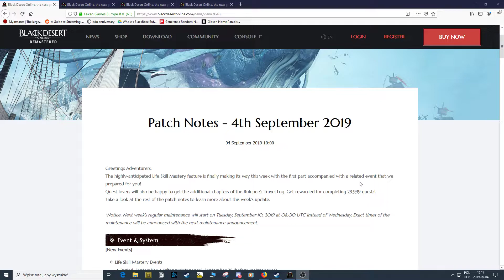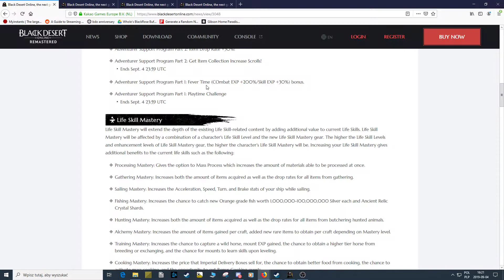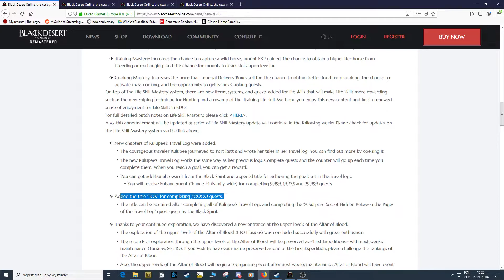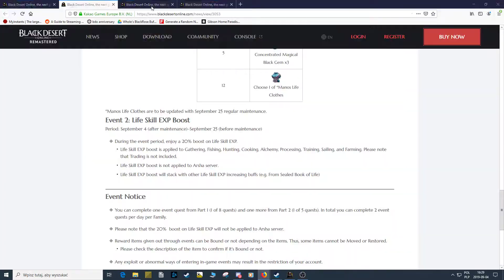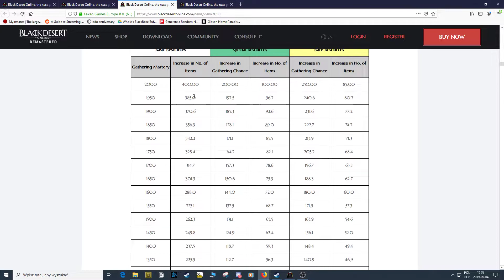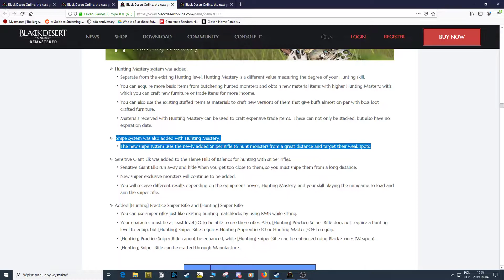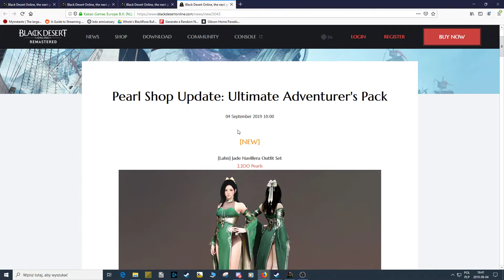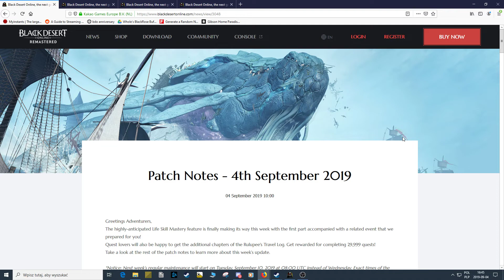[Patch Notes] Zmiany z 4 września 2019 - Karrocik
Manos ! Zmiany w life skill w Black Desert Online.

Developerzy przygotowali gruby update jeżeli chodzi o Life Skill'e więc zachęcam do obejrzenia całego odcinka! Dowiecie sie szybko więcej i szybciej!